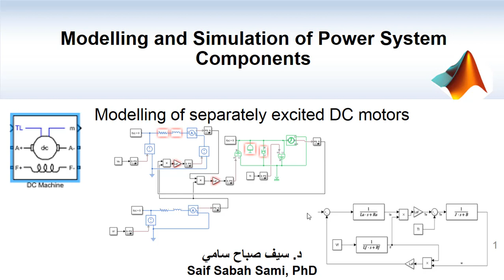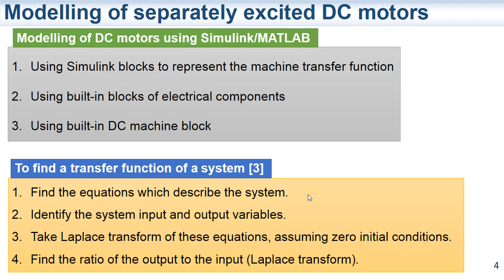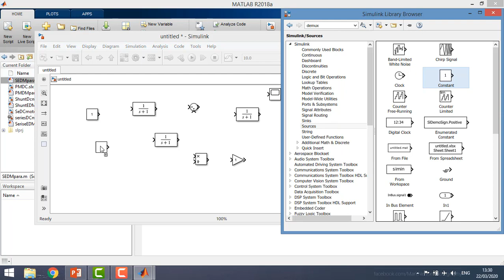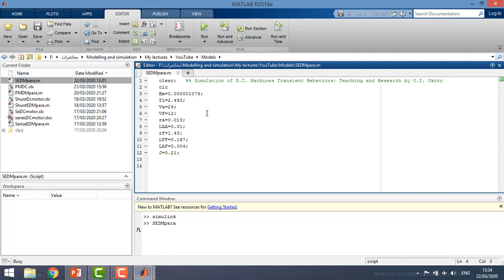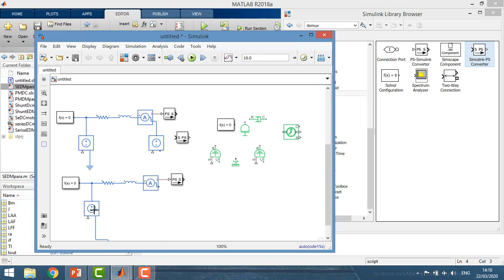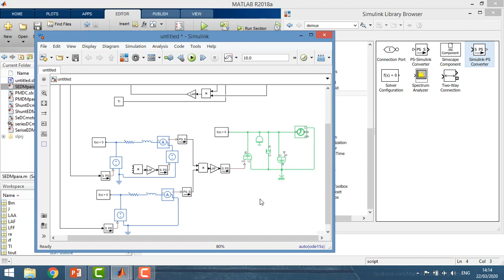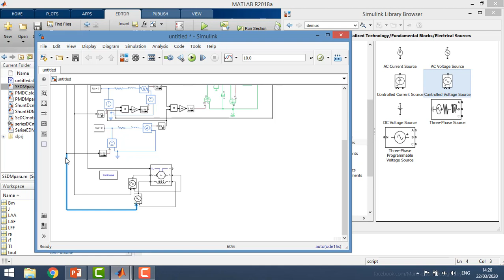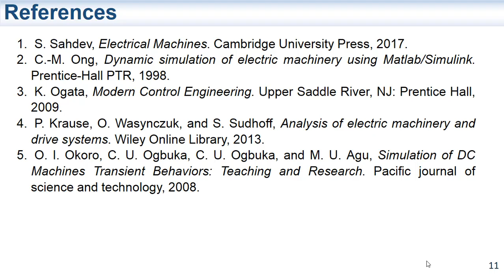Lec 1: Modelling and simulation of separately excited DC motors using Simulink /MATLAB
In this video, the modelling and simulation of separately excited DC motors using Simulink /MATLAB are presented. Three different approaches were used. these are using block diagrams, Simscape blocks and the built-in DC machine block. This video is part of a series of short videos (lectures) which covers:
1- Modelling and simulation of separately excited DC motors
2- Modelling and simulation of permanent magnet DC motors
3- Modelling and simulation of shunt-connected DC machines
4- Modelling and simulation of series-connected DC machines
5- Modelling and simulation of single-phase (two-winding) transformers
6- Modelling and simulation of single-phase (three-winding) transformers
7- Simulation of single and three phases power factor correction
8- Modelling and simulation of transmission lines
9- Simulation of distribution networks (IEEE 13-bus system)